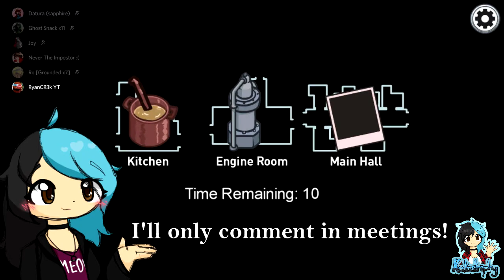Among Us ¦ Sapphire the Toilet Ghost ¦ Part 11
~PLEASE¤READ¤THE¤DESCRIPTION~

An online and local party game of teamwork and betrayal for 4-10 players...in space! Similar to Cluedo and Spyfall in a way, you and your teammates need to finish your tasks without somehow getting killed - or accused of being the impostor! Work out who the impostors are... or if you are one of them, try to undermine the tasks of the others and kill where you can!

Playing over on Joy's Discord server on the brand new Airship map, I play the game along with more experienced players. Will I live to see another day, or will I be thrown into space?

Players:

JoyfulDemon01
Katastrophy_x
Mystic_Wolves
Ryan
Sapphire_The_Fox
Tossler

Footage & Editing: Katastrophy_x
Game: Among Us by Innersloth
License purchased: 29th October 2020